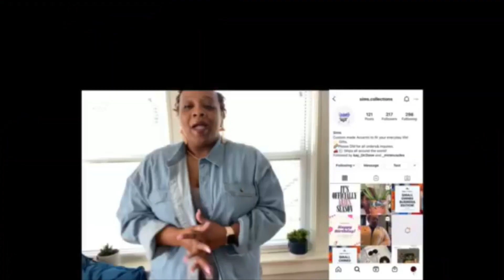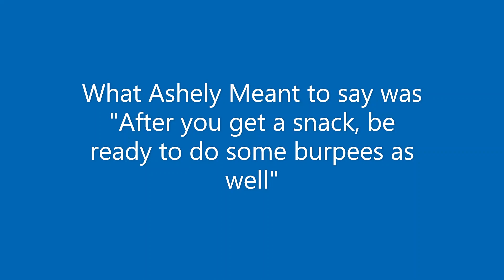GMS Ep 6 (Special Guest Edition Ashely S.)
Topics For This Episode Include (but not limited to)

In this episode we sit down and have the opportunity to speak to
Ashely Sims!  A person who is An Entrepreneur (jewelry company and podcast), Financial Adviser (Credit and Home repair) and heavily active in the community! Be sure to Listen and enjoy this episode as we get in the Mind of Mrs. Sims!!

Be sure to Follow her on all social Media platforms, accounts below